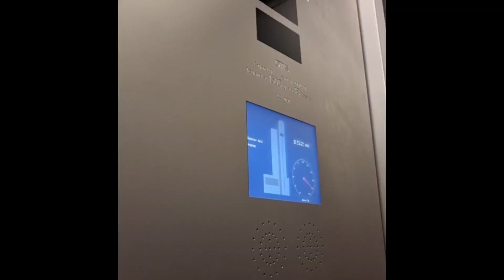Vlog in FRANKFURT (exploring city , writing exam Goethe Institut, the highest building in Germany )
Hi everyone!
In this vlog, I will show you the must-see places in Frankfurt. You'll see the highest building in Germany, the old town, the house where Goethe, Germany's most famous writer, was born, and even feel the Christmas spirit at the end of summer.